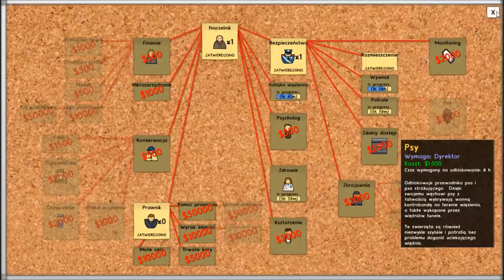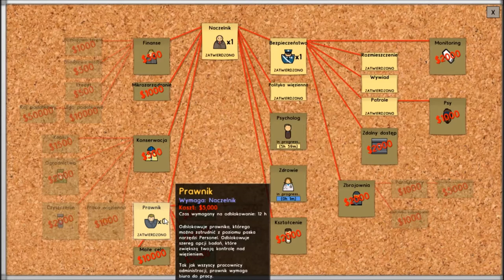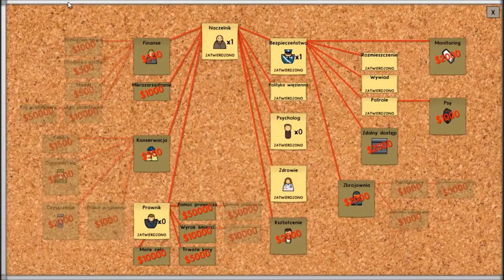Prison Architect : Odcinek 3 : Co my właściwie zrobiliśmy ?